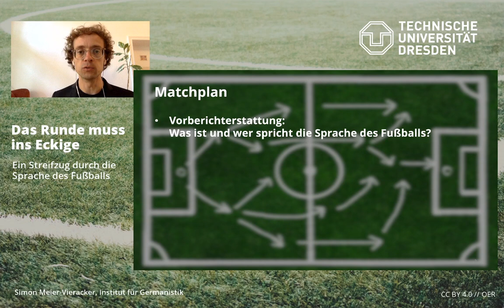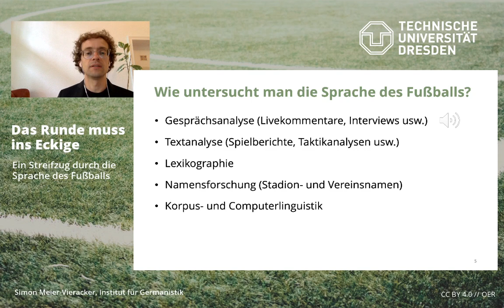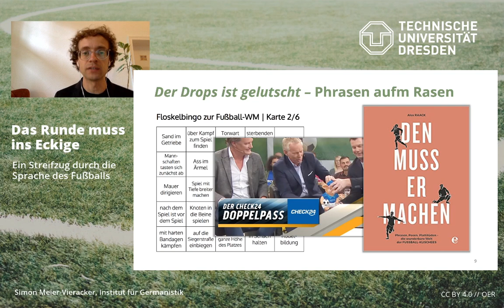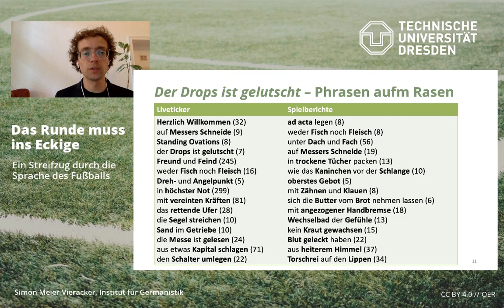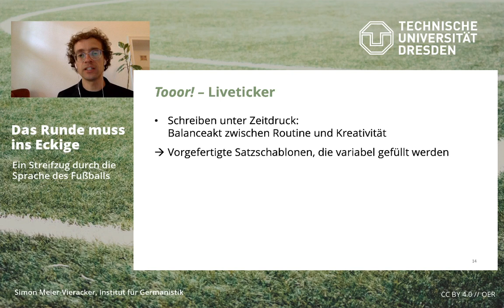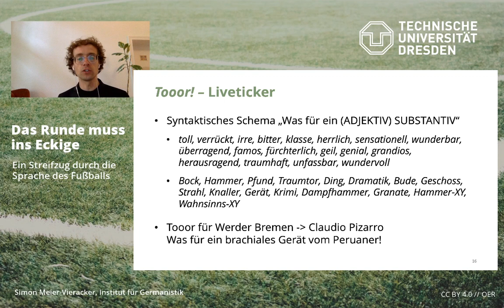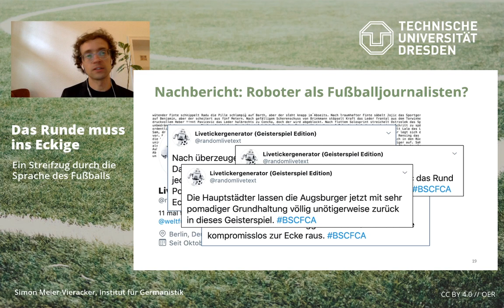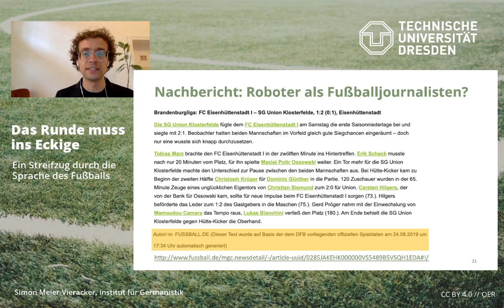Das Runde muss ins Eckige – Ein Streifzug durch die Sprache des Fußballs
Fußball wird nicht nur gespielt und geschaut. Über Fußball wird vor allem auch gesprochen und geschrieben – und das so ausführlich, dass sich längst eine eigene Sprache des Fußballs herausgebildet hat. In diesem Vortrag im Rahmen des Digitaltags 2020 erkläre ich, was diese Sprache ausmacht und wie man sie mit computergestützten Methoden untersuchen und sogar automatisch generieren kann.

Kapitel zum Springen:
00:46 Matchplan
01:25 Was ist die Sprache des Fußballs und wer spricht sie?
03:27 Wie untersucht man die Sprache des Fußballs?
10:12 'Der Drops ist gelutscht' – Phrasen auf'm Rasen
20:13 'Tooor!' – Liveticker
31:35 Roboter als Fußballjournalisten?